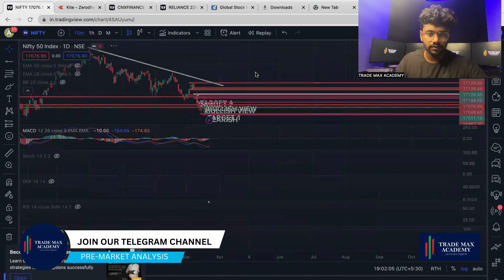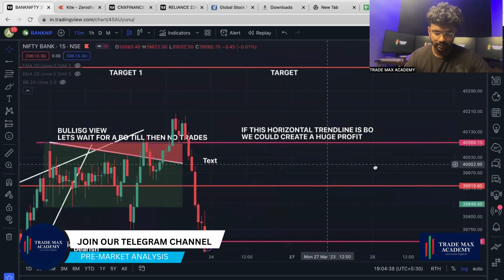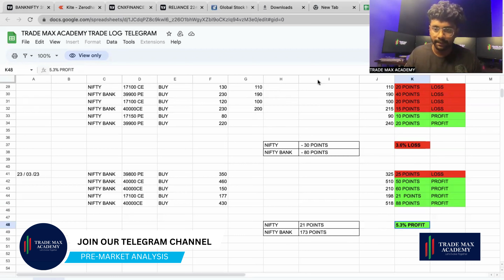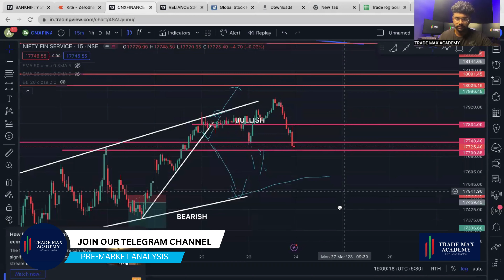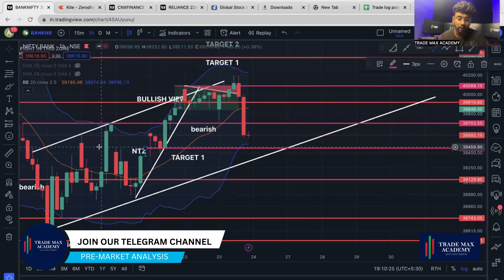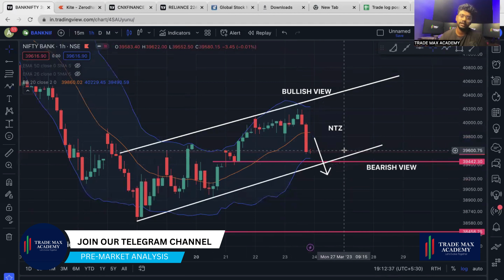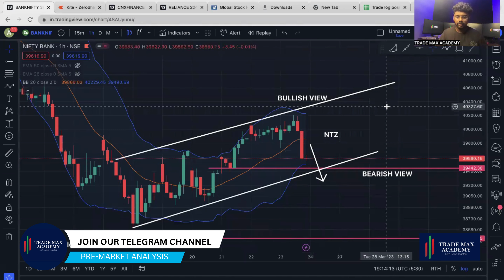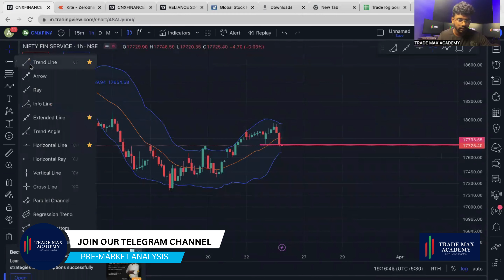Nifty Prediction and Bank Nifty Analysis for FRIDAY | 23 March 2023| Bank NiftyTomorrow |MALAYALAM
PRE-MARKET ANALYSIS NIFTY & BANK NIFTY
STOCKSELECTION IN MALAYALAM